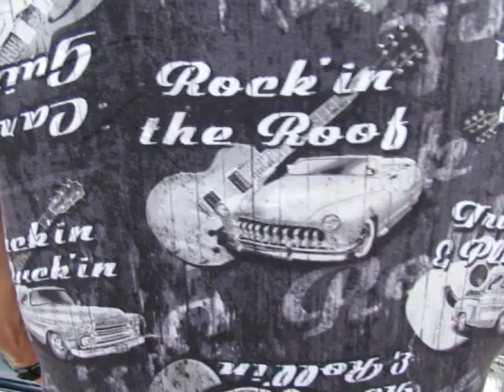Harleysville Cars for Kids 9/28/19